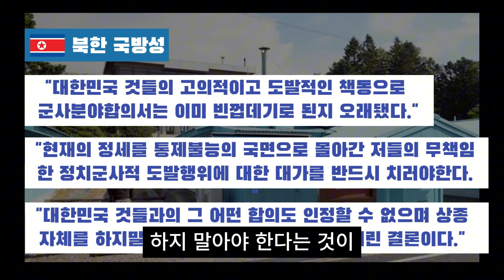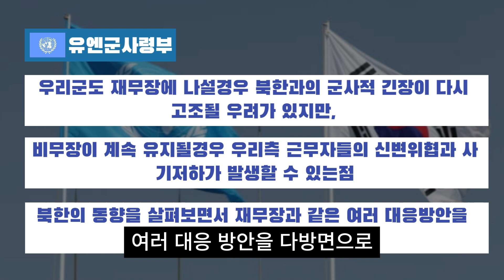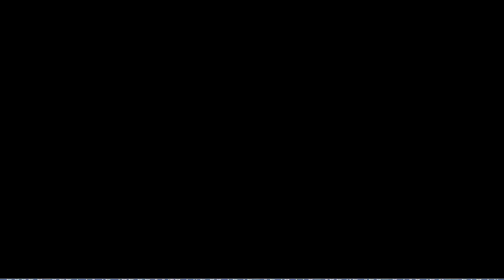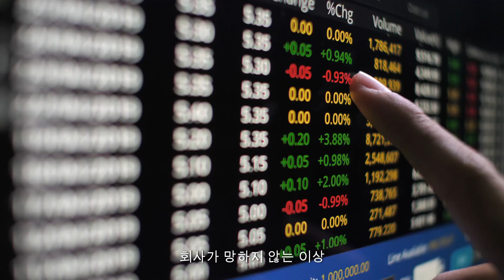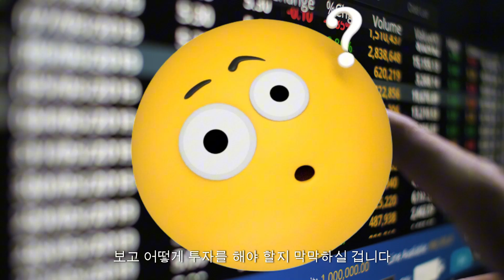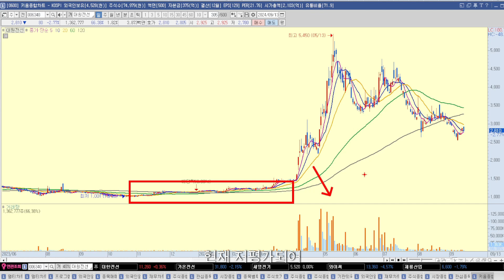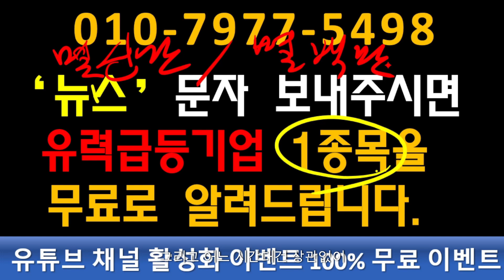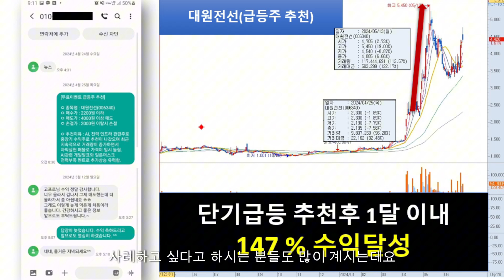[자막뉴스] 북한군 'JSA 비무장화' 파기...권총 차고 재무장 근무